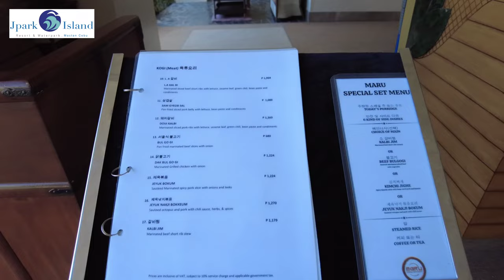🇵🇭hotelreview JPark Island Cebu Philippines Does it still have 5 stars?